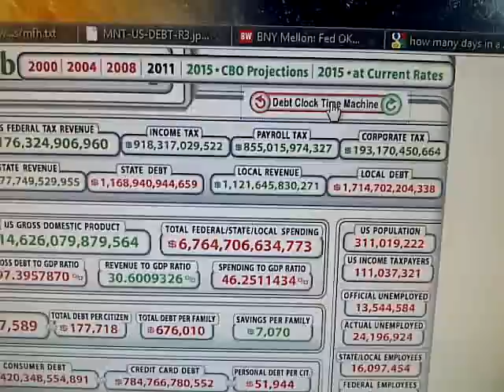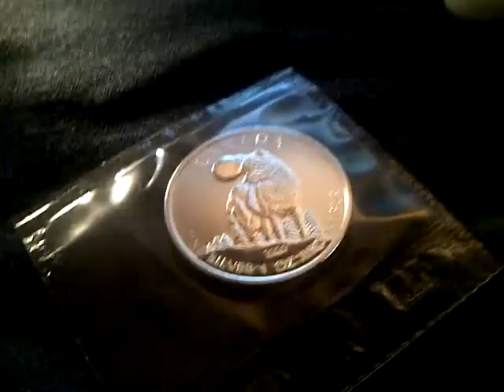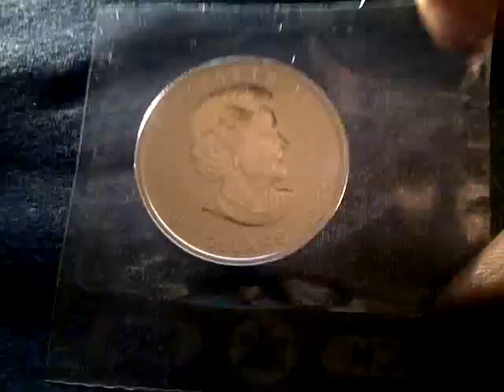300 Years To Repay Us Debt & Why You should Own Physical Silver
300 Years To Repay Us Debt & Why You should Own Physical Silver or Hard Assets. Any debt based systems debt cant be repaid. It is counter intuitive to even think so.

This video shows It would take 300 years to repay the US Debt; and that's if they stopped back in March of 2011 as I show in this video.

I show you here with simple math; that it isn't repayable. US Debt Clock dot org  numbers are used. You must own hard physical assets and teach your generations to come the same. It isn't if the collapse is happening; it is only when will this collapse happen.